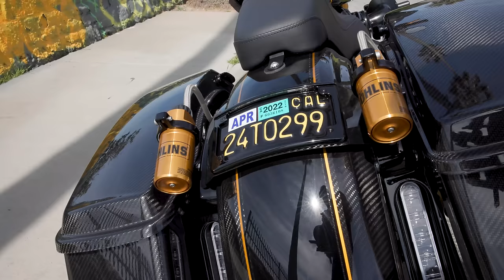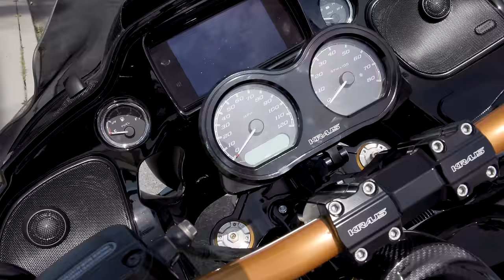How the West Coast does Performance Baggers │ All-In Road Glide Harley-Davidson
A 2020 Road Glide Special transformed into a world-class Performance Bagger. The team over at Laidlaw's Harley-Davidson got with their friend Bryan and helped him build a top-of-the-line touring machine. This Road Glide represents some of the best components available in the Harley-Davidson performance world. No expensive spared and nothing off-limits were the factors, combined with Bryan's intended use and riding plans. All the details explained.